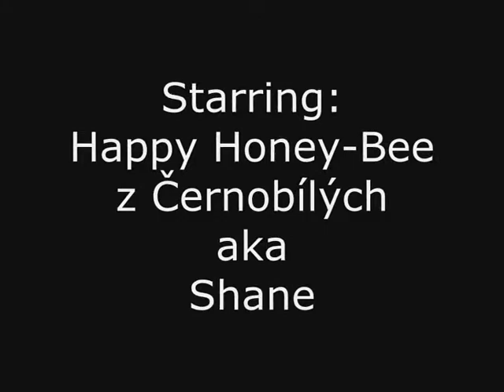10.08.2010 Brněnský zajíc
Happy Honey-Bee z černobílých a její licenční běh :-)